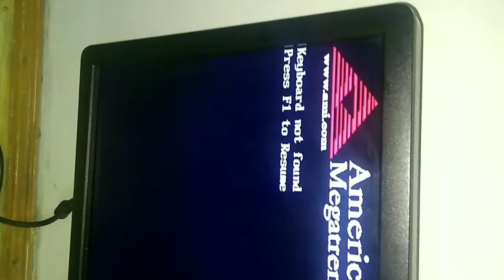How To Fix No Display Problem | How to repair No Display Computer | How To Clean Ram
in this video I'm going to show you how to fix dell vostro230 display problem.
No display no problem. A simple way how to resolve dell vostro230 display.
How To Fix Computer Turns On But No Display
How To Fix Dell Vostro230 Display Problem
computer turns on but no display
computer screen says no signal then goes black
computer problem solution
solve monitor no signal from CPU
no display
no signal in monitor
no display in computer
computer on but no display on screen
beep sound in computer
No signal in monitor how to fix
how to fix no signal or no display in computer
No display problem computer
CPU turn on no display
CPU turn on but no display